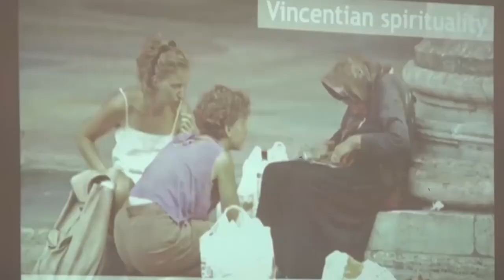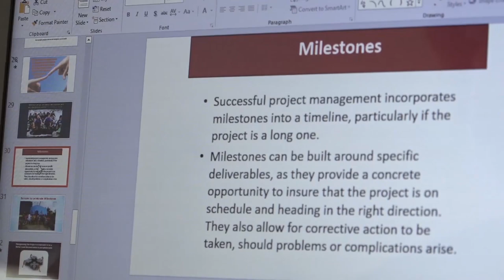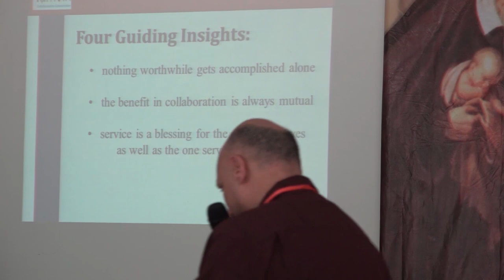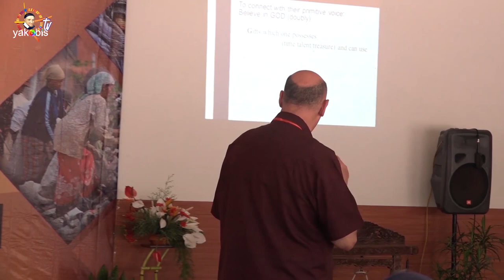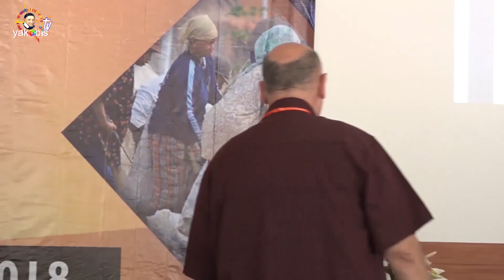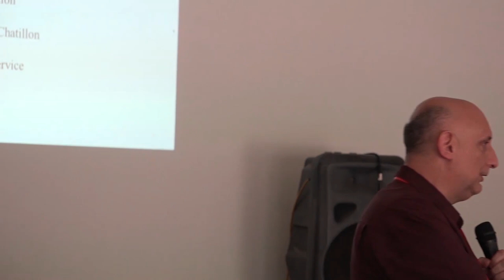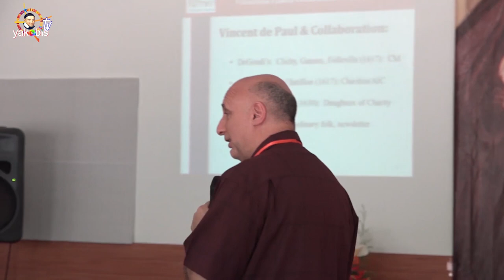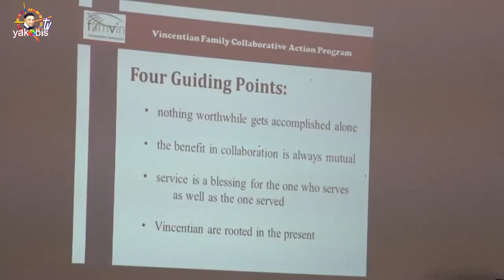A Vincentian is a Visionary, Re-awakening the Call to Collaboration